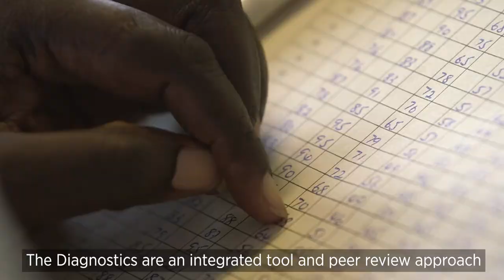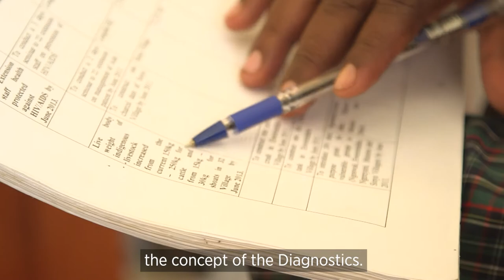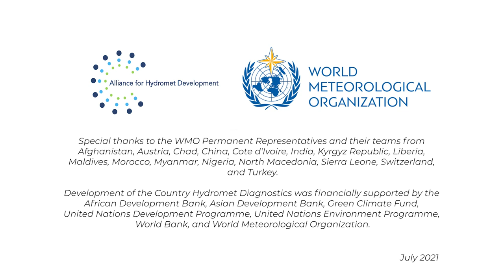Country Hydromet Diagnostics Road-testing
The Country Hydromet Diagnostics are a standardized, integrated and operational tool and approach for assessing National Meteorological Services, their operating environment, and their contribution to high-quality weather, climate, hydrological and environmental information services and warnings. The Diagnostics aim at informing policy and investment decision-making, in particular guiding investments of the members of the Alliance for Hydromet Development.